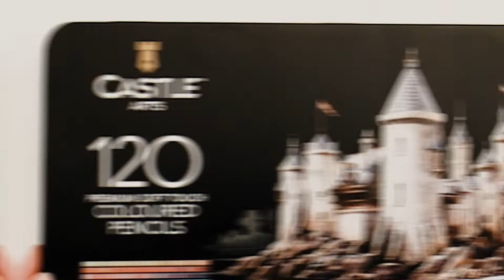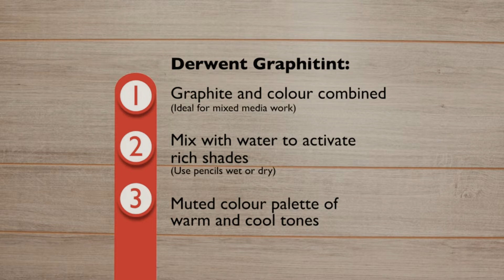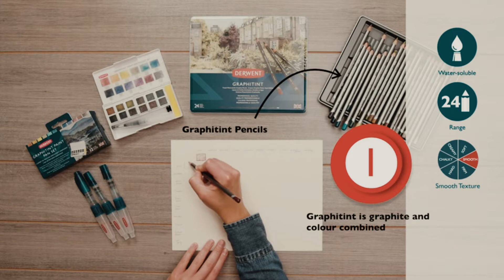Best Art Pencils In 2022 | Top 5 Exclusive Art Pencils For Sketching, Drawing, Coloring & More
1. Arteza Professional Watercolor Pencils for Adults & Kids
2. Faber-Castell - GRIP Watercolor Eco Pencils
3. Castle Art Supplies 120 Colored Pencil Set for artists
4. Derwent Colored Pencils 72 Count
5. Arteza Colored Pencils - Art Supplies For Adults & Teens

The best art pencils can work wonders for improving your artwork. But with so many to choose from, it can be tricky to know where to start, so we've done the hard work for you. Whether you're a total beginner, a professional artist, or somewhere in between, you should find what you're looking for on this best pencils list. We've divided everything into clear categories, including mechanical pencils, drawing pencils, coloring pencils, and watercolor pencils, but in this video, we have discussed only on art pencils and added options that will suit a range of budgets. So, watch the video to discover the best art pencils for artists and designers available today. And if you need a little inspiration for what to do with them, don't miss the essential pencil drawing techniques, best pencil drawings to teach you how to draw. bestartpencils artpencils pencils Watch More Videos Best Alcohol Markers Best Markers For Drawing Best Art Markers.mp4 Best Markers ➤ Don't forget to: ★ Subscribe ★ Like ★ Comment ★ Share with your friends ➤ All This products in this video belong to the website owner and the product owner. This is not a promotional video, just some cool gadgets that makes our life better. ➤ Disclaimer: This channel is a participant in the Amazon Services LLC Associates Program, an affiliate advertising program designed to provide a means for sites to earn advertising fees by advertising and linking to Amazon.com ➤ Copyright Issue:- If you find any of your copyrighted material in this video, please leave us a message (crafftstudios at gmail dot com) so we can resolve the issue.© All rights reserved by respective owners.

Welcome to our video of the best art pencils currently available on the market.

The best art pencils can work wonders for improving your artwork. But with so many to choose from, it can be tricky to know where to start, so we've done the hard work for you. Whether you're a total beginner, a professional artist, or somewhere in between, you should find what you're looking for on this best pencils list.

We've divided everything into clear categories, including mechanical pencils, drawing pencils, coloring pencils, and watercolor pencils, but in this video, we have discussed only on art pencils and added options that will suit a range of budgets.

So, watch the video to discover the best art pencils for artists and designers available today. And if you need a little inspiration for what to do with them, don't miss the essential pencil drawing techniques, best pencil drawings to teach you how to draw.

      owners.